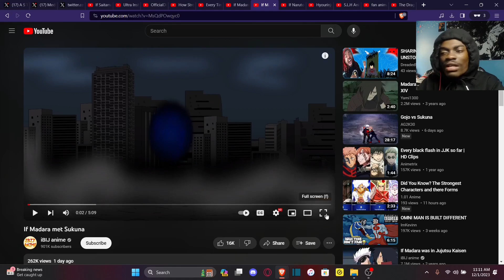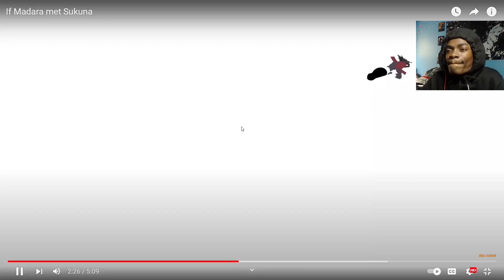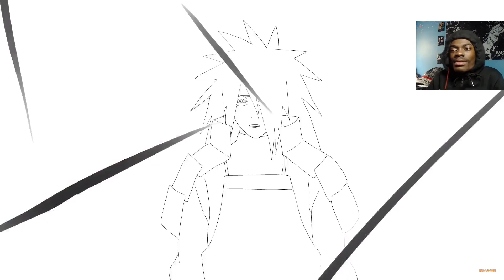Madara is BUILT DIFFERENT!!?? | Malevolent Shrine IS BROKEN!!? | If Madara met Sukuna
If Madara met Sukuna
This is a fan animation of two of the most popular anime series, Naruto and Jujutsu Kaisen. This is a short concept/ parody of what would happen if Madara Uchiha met Sukuna again, after their encounter a while ago in  If Madara was in Jujutsu Kaisen video.
Naruto Vs Jujutsu Kaisen
Gojo Vs Kakashi
Kakashi
Boruto
Baryon Mode
Naruto
Madara
If Gojo Met Kakashi
The Characters of Jujutsu Kaisen Cursed Clash
A brand new Jujutsu Kaisen game with playable characters Satoru Gojo, Yuji Itadori, Megumi Fushiguro, Nobara Kugisaki for PS4/PS5/PC/ Xbox Series X
JJK Manga
Manga
Early Leaked Cursed Clash Gameplay, Mechanics & More
Jujutsu Kaisen Cursed Clash New Info
Jujutsu Kaisen Game: Cursed Clash
Jujutsu Kaisen
Satoru Gojo
Eso and Kechizu
Yuji Itadori
Megumi Fushiguro
Nobara Kugisaki
Hanami
Maki
Mai
Toji Fushiguro
Panda
Aoi Todo
PANDA
Kenjaku
Yuta Okkotsu
Suguru Geto
Kento Nanami
Jogo
Choso
Mahito
MAKI
INUMAKI TOGE
SUKUNA